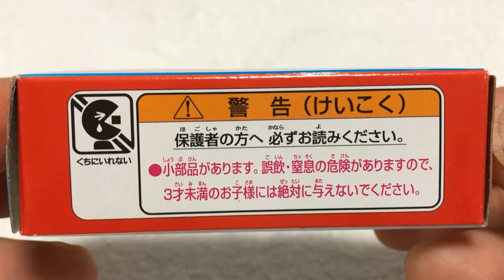525【トミカ】おっとっとイベントカー